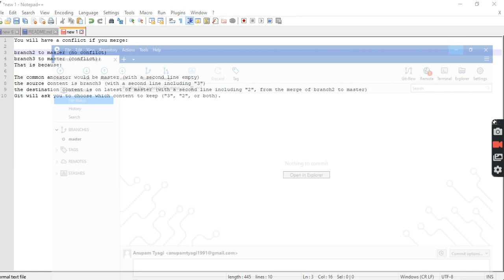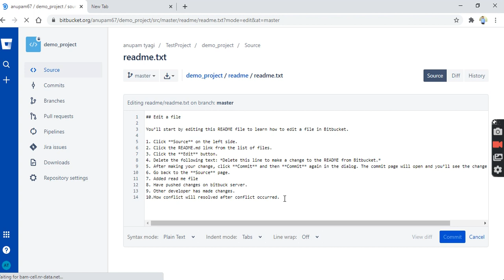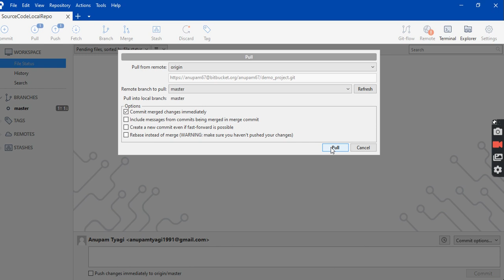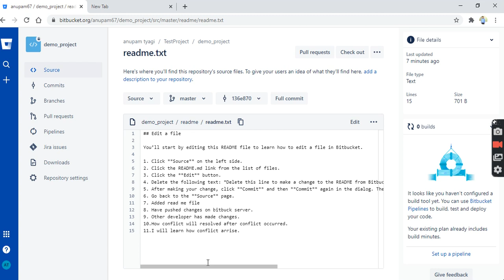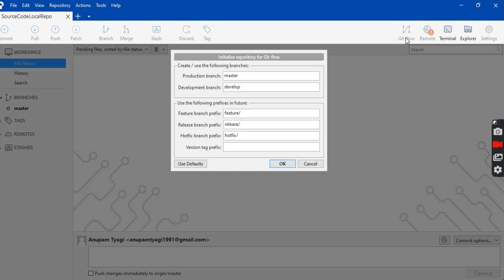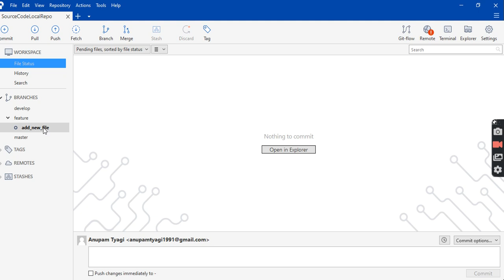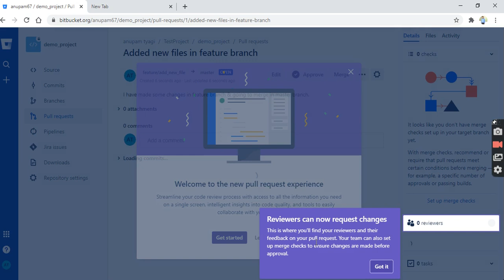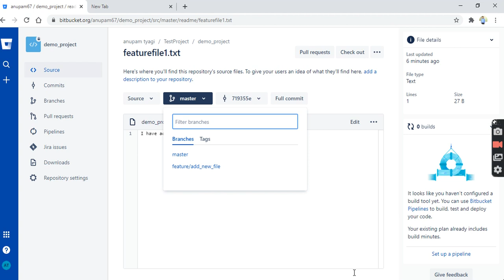How to conflict arise & resolve & create your first pull request?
Hi
In this video, you will learn how conflicts arise & and what is the solution to resolve them.

 Learn how to create your PR request & let them approve and merge your PR request.

Android Studio